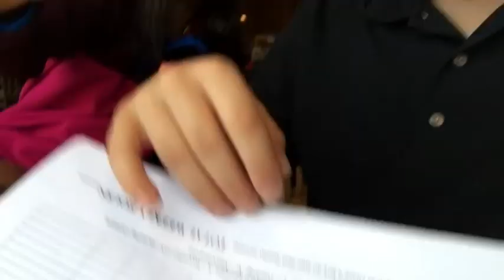Vlog 9/ Week 5 COTW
I am so sorry I haven't been posting posting in a while. but I hope to have them all up as soon as possible.